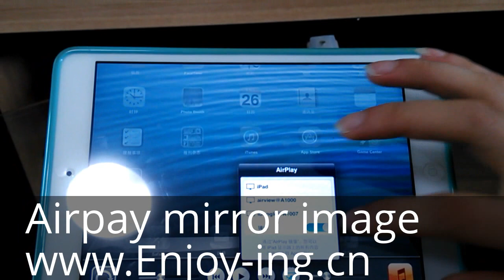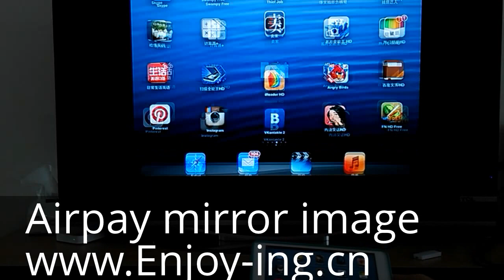Airpay mirror image miracast for iPhone/iPad/iPod/Macbook to TV or Projector Mirroring cast dongle